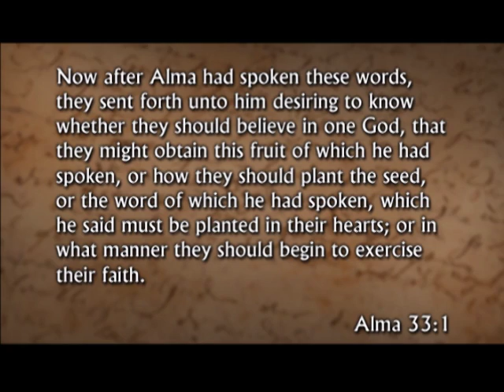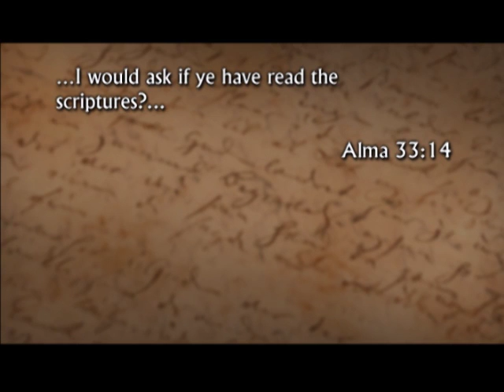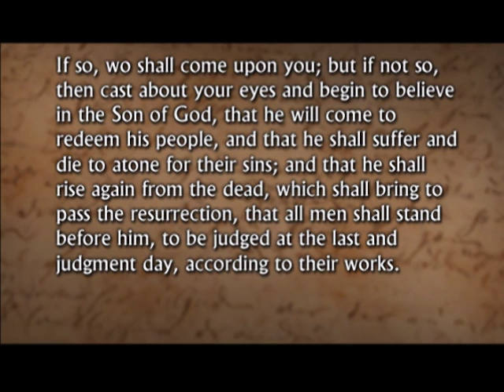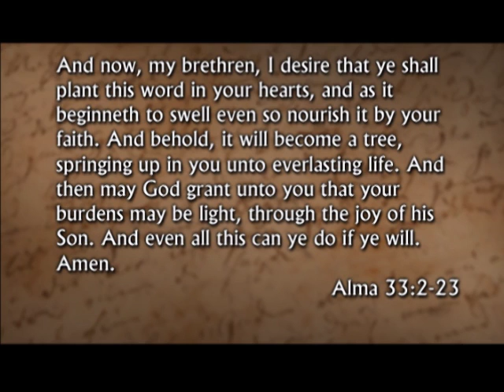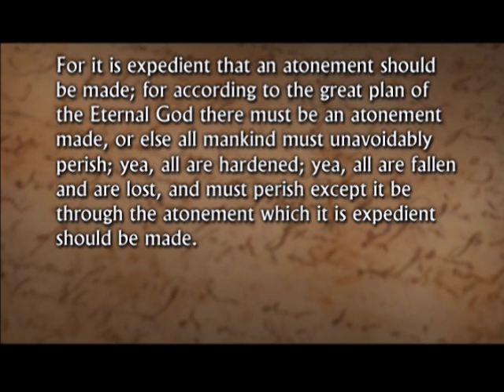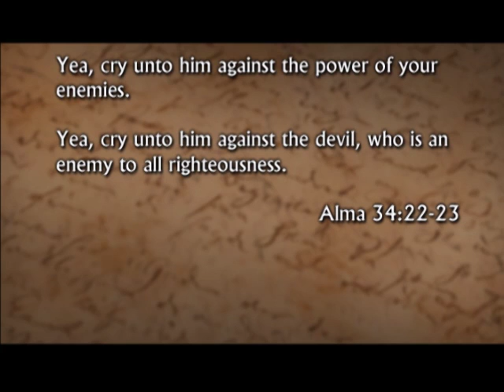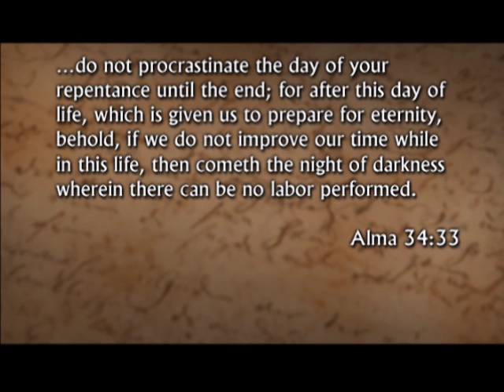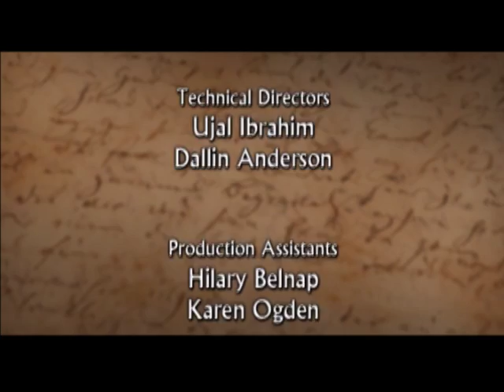Discussions on The Book of Mormon: Alma 33-35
Alma 33-35
Professors from the BYU Department of Ancient Scripture discuss the continuing efforts and teachings of Alma and Amulek among the Zoramites.

Presenters: Victor Ludlow, Stanley Johnson, Terry Ball, Terry Szink